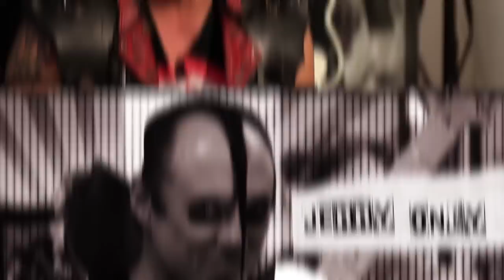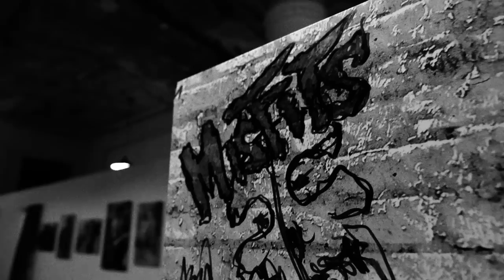Fender Catches up with The Misfits' Jerry Only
Fender recently caught up with The Misfits Jerry Only, who shared where his love of music came from and how his tastes changed from '50s doo-wop to the Beatles and the Four Seasons to glam rock to the Ramones.

Only also discusses how and why he chose music over playing football.